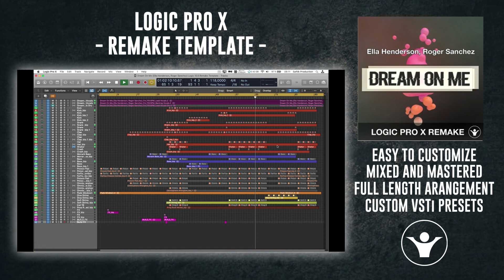Dream On Me by Ella Henderson, Roger Sanchez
Product Specs
52 Tracks
3 Vocal Tracks (Lead Vocals + Dry, Backing Vocals)
26 Audio Channels
23 Midi Channels
Drum Bus